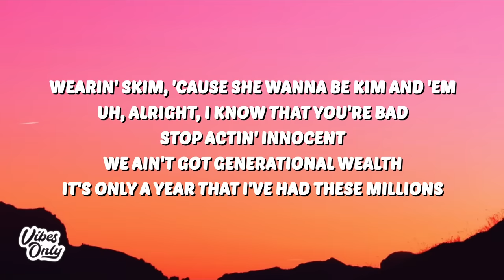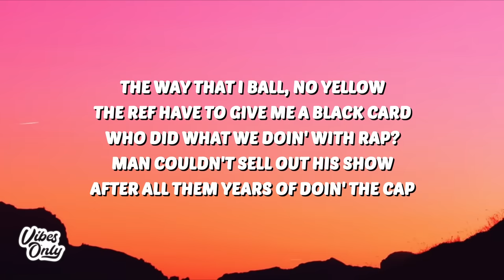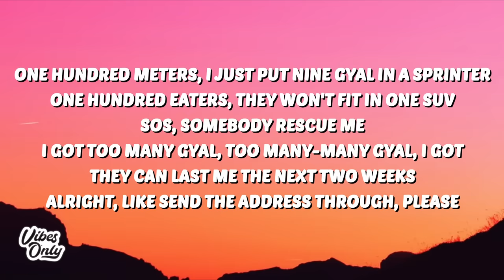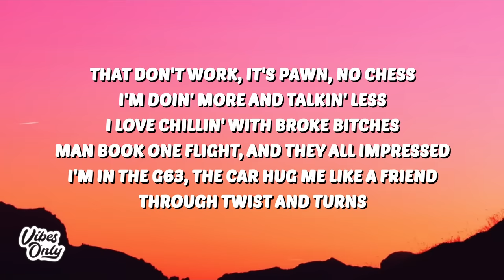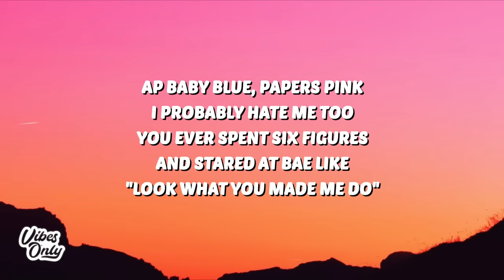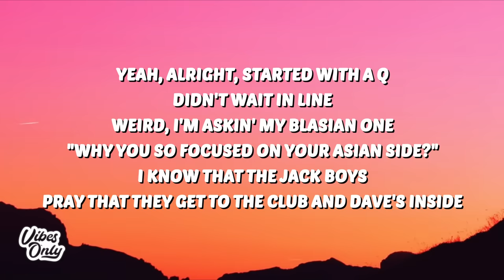Central Cee & Dave - Sprinter (Lyrics)